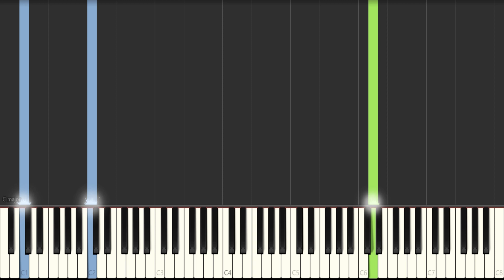A Legend Begins - Minecraft Legends - Piano Tutorial - Synthesia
Composer : Crispin Hands
Piano : 88 Keys
Difficult : Medium
Pages : 3 pages

Pianonymo ♫